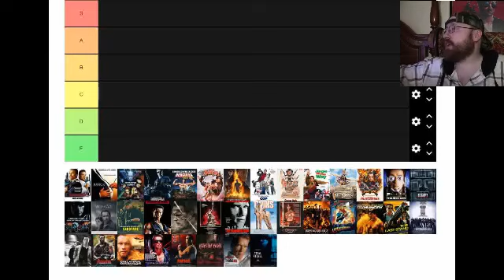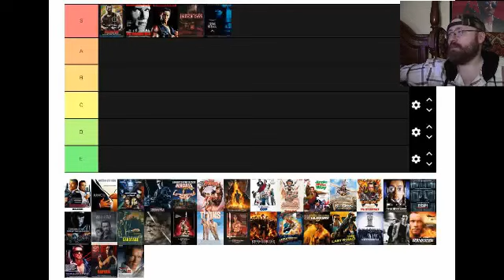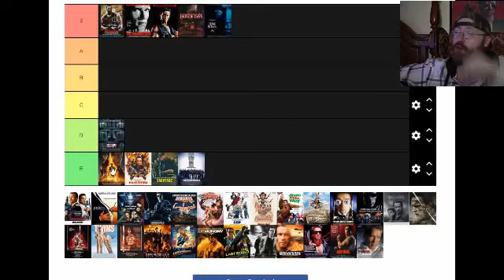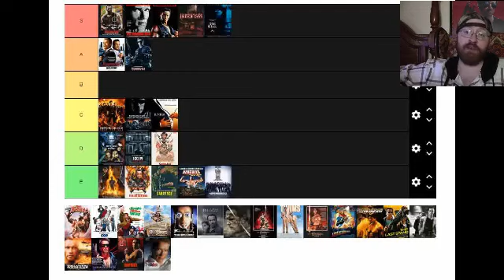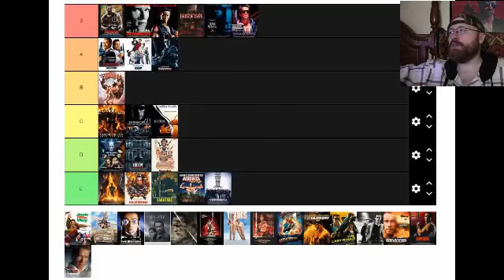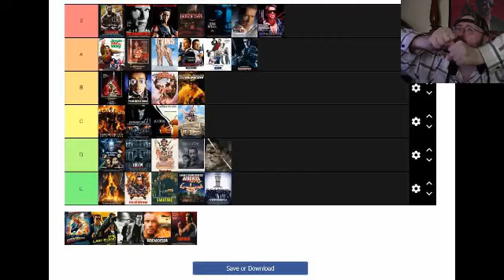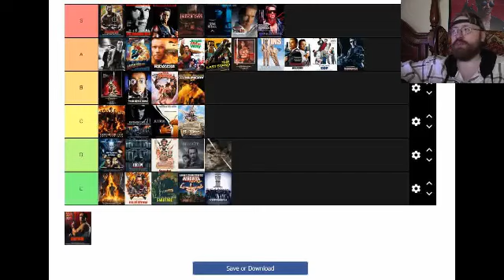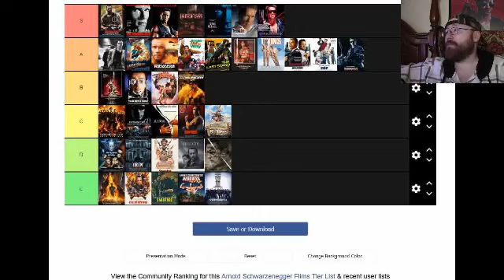Tier List - Arnold Schwarzenegger Films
This is a Paid Requested video for Tony.